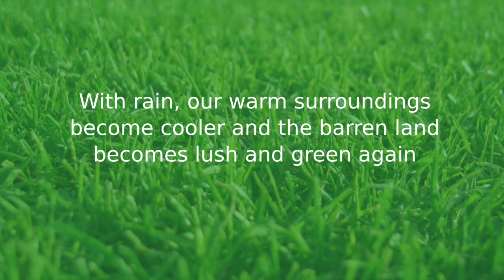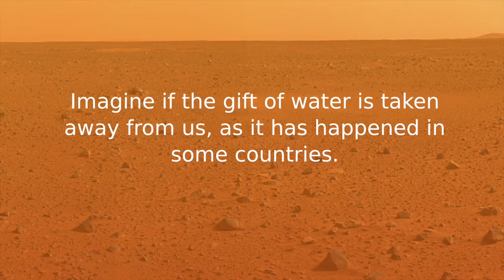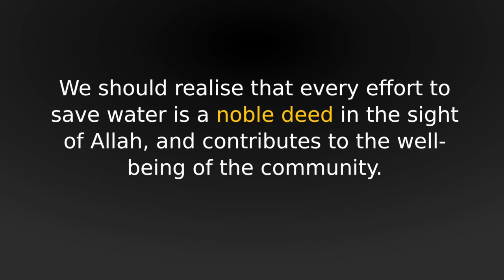Preventing Water Wastage